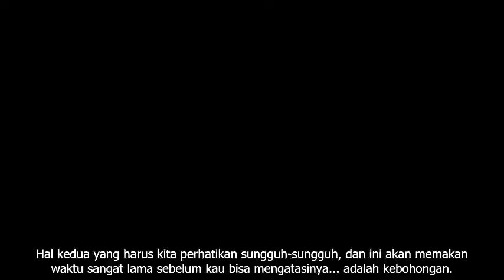CARA MENGARAHKAN ANAK YANG NAKAL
Video ini menjadi inspirasi bagi Anada yang mempunyai anak yang nakal. Saran-saran yang diberikan akan menambah wawasan Anda mengenai bagaimana cara yang sebaiknya Anda lakukan untuk menangani anak nakal.
Bukan dengan pendekatan kekerasan tetapi dengan pendekatan yang manusiawi. sehingga anak tidak merasa terkekang dan di larang.